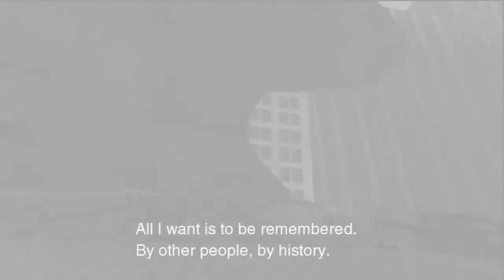John Cygan, voice of Solidus Snake, has passed away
Some sad news today. Past Saturday, on May 13th American voice actor John Cygan has passed away. To Metal Gear fans he will be remembered for his awesome performance of Solidus Snake in Metal Gear Solid 2: Sons of Liberty.
Here's my favourite moment from Metal Gear Solid 2!